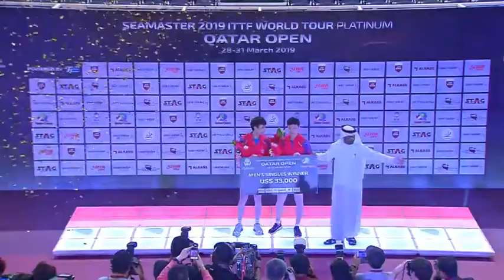[20190331] ITTV | Men's Singles Awards Ceremony | 2019 Qatar Open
All videos are forbidden to be reproduced or reuploaded without permission. Thanks for your cooperation.

©ITTF  All content is the copyright of the International Table Tennis Federation.